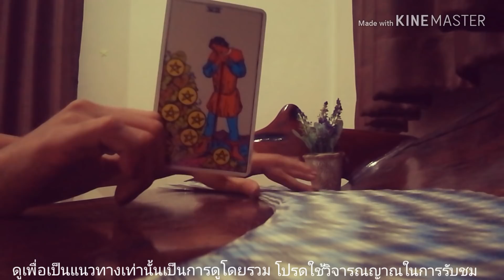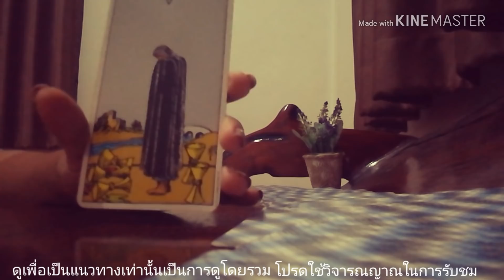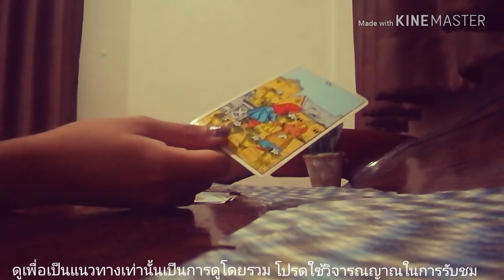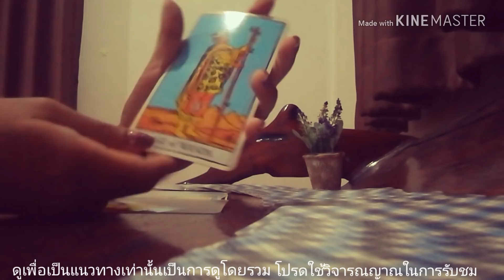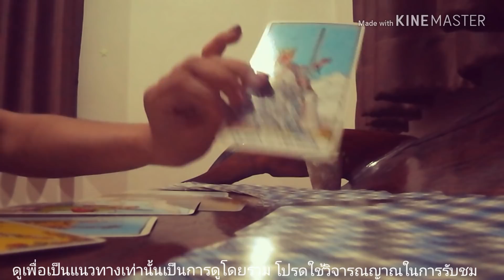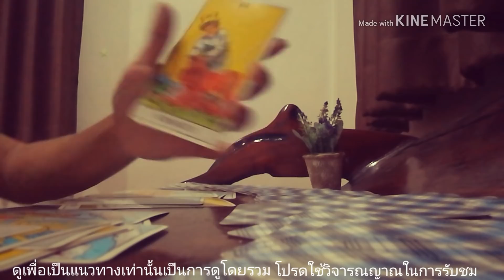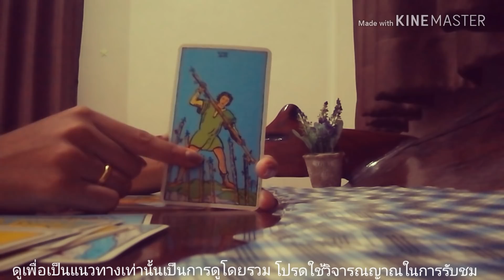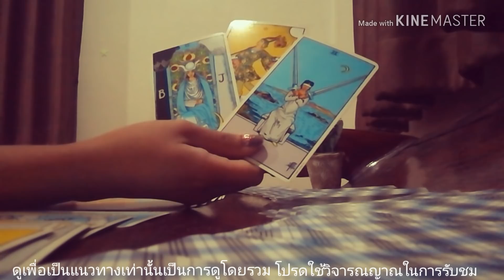ดูดวงความรักราศีธนู - รำลึกรักเก่า | Ariana CH